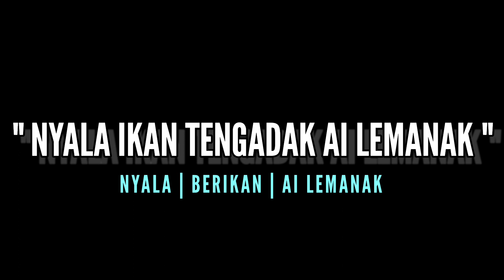Nyala Ikan Tengadak | Ai Lemanak | 28.06.2023